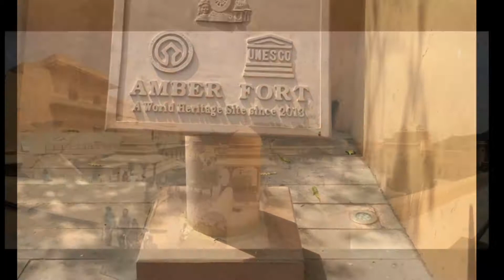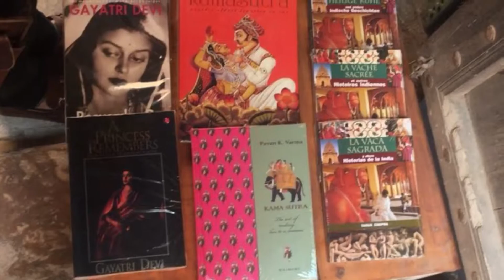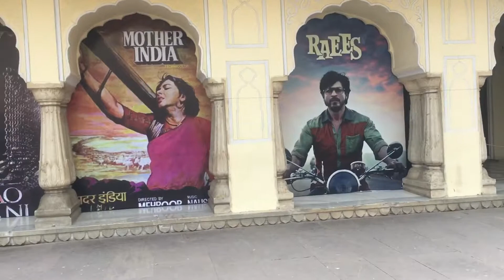One day trip to JAIPUR !!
Video taken from iPhone 6s.